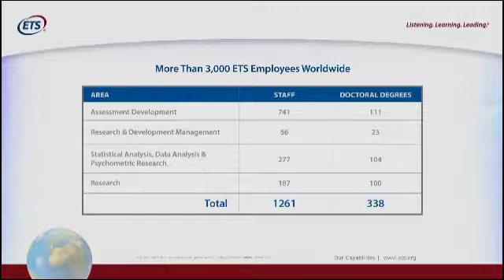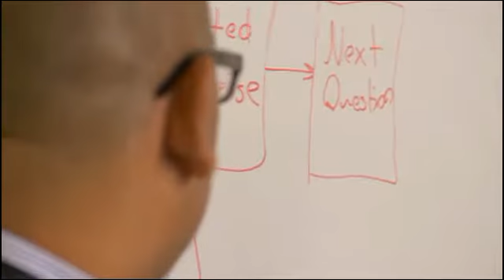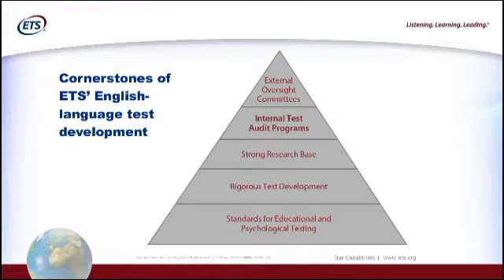TOEFL-Sprachprüfungen: Was ist TOEFL? Die Englisch-Diplomserie | HD | Learning Institute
Das TOEFL-Prüfungssystem stellt sich vor: Test of English as a Foreign Language. Das Englisch Sprachdiplom.

Mehr informationen zu den Englisch-Diplomprüfungen und zum TOEFL (Test of English as a Foreign Language) finden Sie